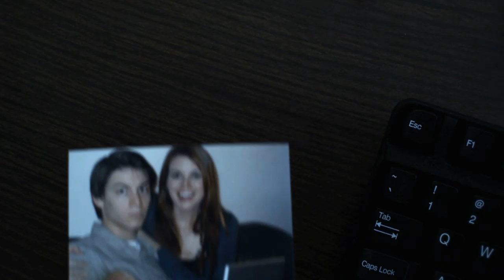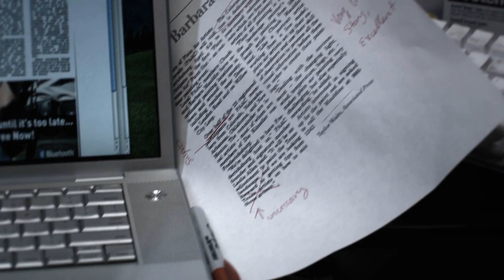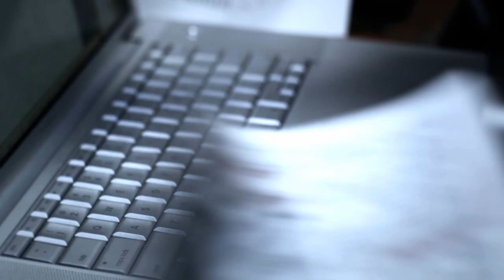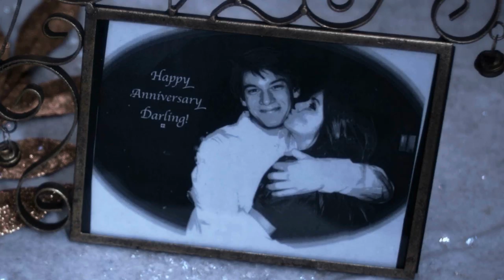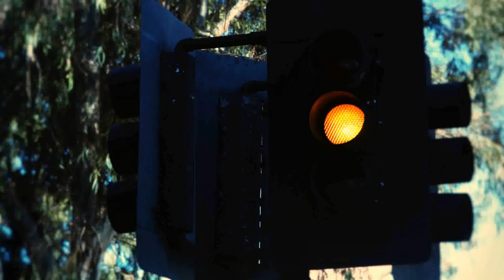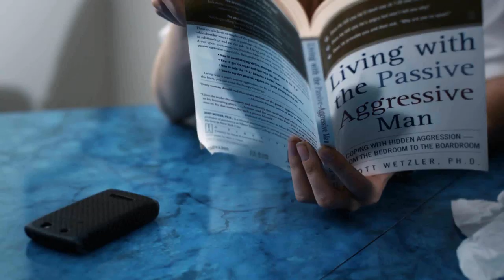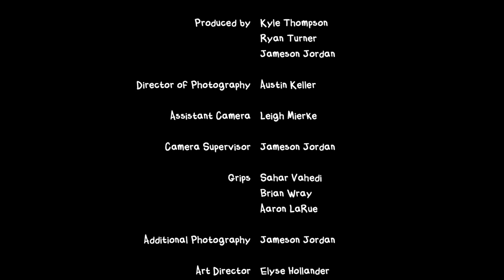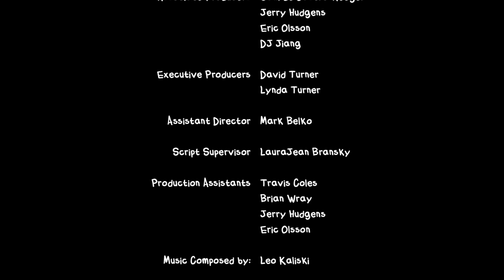[SHORT FILM] Lukewarm (2010)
Luke's hands-free, decision-free approach to life hits a crossroads when his car crashes, his girlfriend leaves, and his laptop goes missing all in the same day.

As a newspaper 'fact checker', Lucas Walters avoids opinions on a daily basis. When his work laptop goes missing and his girlfriend leaves him for his indecisiveness, Luke is led on a dubious, paranoid mission in pursuit of suspects - because for Luke, making no decision is no longer a choice.

Winner:
"Best Director - UCSB Corwin Awards"
"Gold Level Award - California Film Awards"
"Honorable Mention Best Student Film - Los Angeles International Film Festival AND Los Angeles Reel Film Festival"
"Judge's choice, Audience Choice, Best Screenplay, Best Actor - Santa Barbara Digital Film Festival"
"Official Selection - Santa Barbara International Film Festival"

Shot on the RED

2010 Ryan Turner Productions